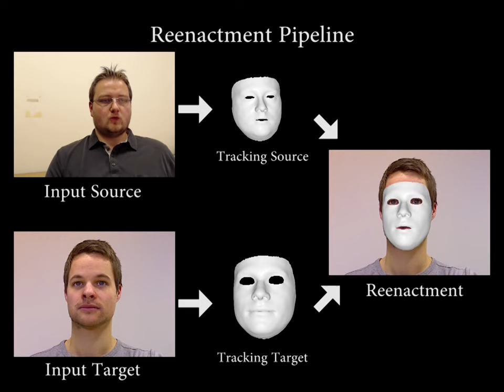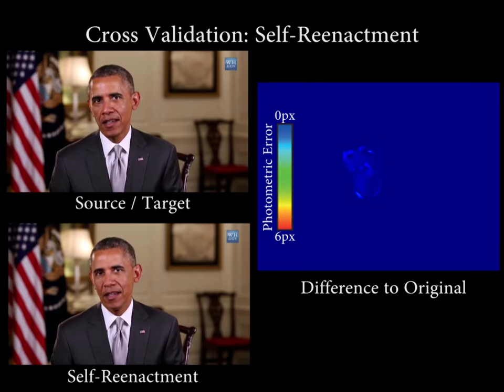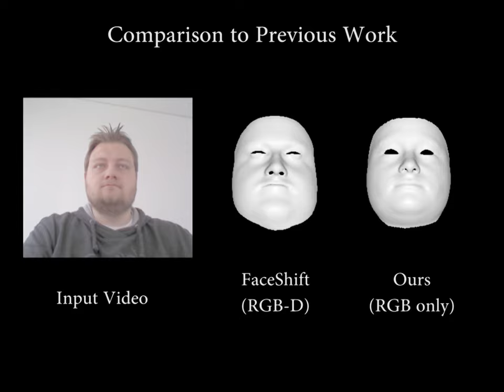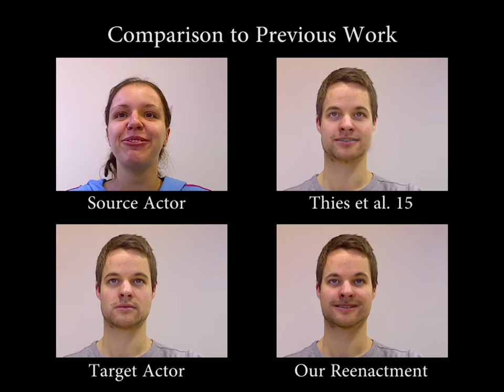Flat Earth - With technology like this who knows what is real and what is fake!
Real time Face Capture and Reenactment of RGB Videos CVPR 2016 Oral